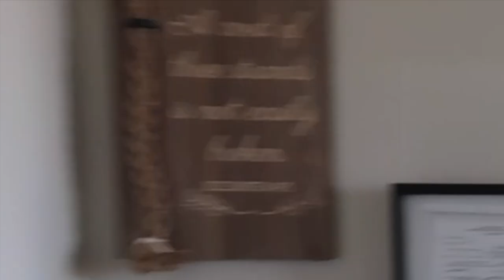GETTING MAD THAT MY EX IS PREGNANT!! *PRANK ON WIFE*